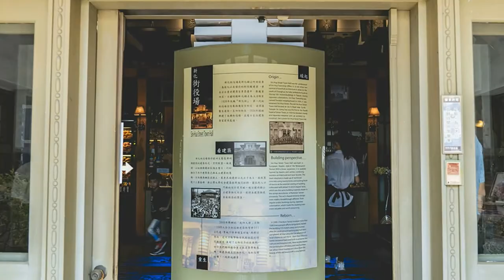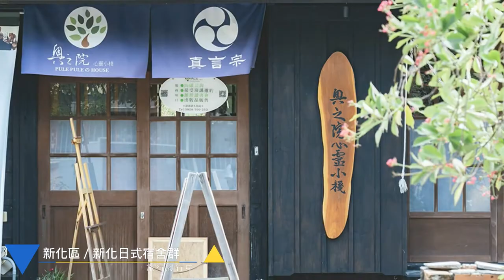新化景點美食懶人包／Taiwan travel attractions and food Tainan